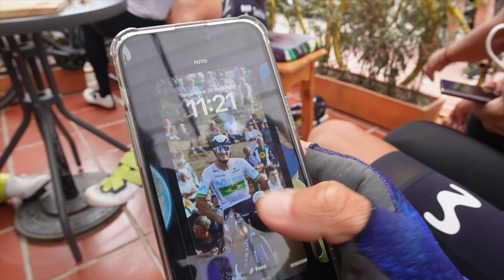🚓 ¿POR QUÉ VIAJAMOS CON ESCOLTAS? | DÍA 3 EN COLOMBIA 🇨🇴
En este vídeo veréis cómo nos hemos perdido en el entrenamiento de hoy y por qué viajamos con escoltas 🤨